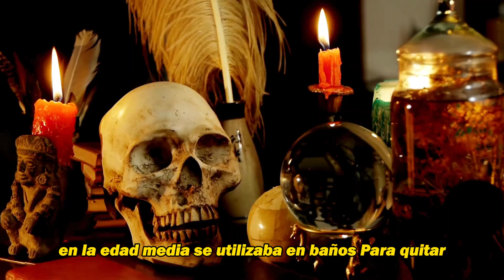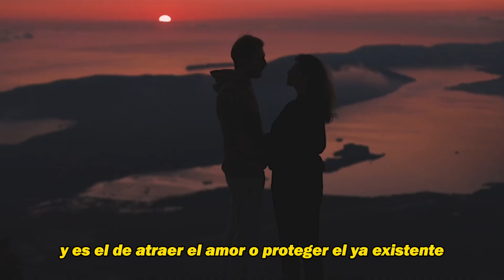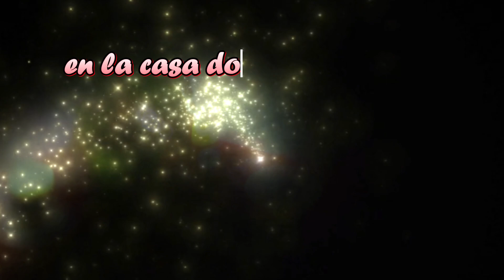PODERES Mágicos de la RUDA | PORTAL-731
la RUDA es una de las plantas mas utilizadas dentro del ESOTERISMO, su poder mágico la convierten en la MEJOR ALIDAD para hacer baños, rituales y amuletos.

desde la antigüedad la utilizaban para quitar EL MAL DE OJO y quitar BRUJERIAS, pero también para protegerse de las MALAS ENERGÍAS. esta planta la puedes tener tanto en el interior como en el exterior del hogar. es importante al momento de sembrar la ruda estar en un momento de tranquilidad y de armonía.
cuando esta planta se seca significa que absorbió malas energías en este caso lo recomendable es reemplazarla por otra.